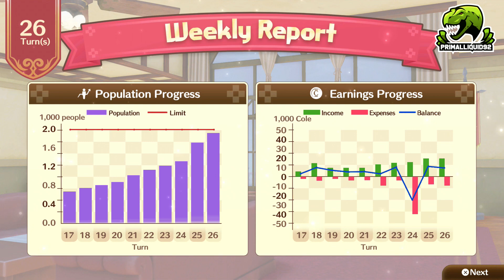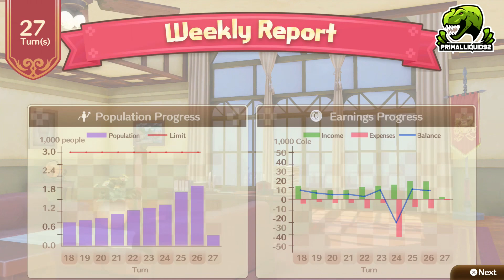Nelke & the Legendary Alchemists Ateliers of the New World Part 10 Rorona, Totori and Meruru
Nelke & The Legendary Alchemists: Ateliers of the New World Full Gameplay Walkthrough (PS4, PS4 Pro, Switch, Steam PC) Showcasing all Boss Fights, Cutscenes, Endings, Secrets, Grinding Spots,how to get Ultimate Gear and trophy Guides along with all news and updates – No Commentary
You can get Nelke & The Legendary Alchemists: Ateliers of the New World on Amazon!

PC Specs
3x WD Black 3.5" 6TB Hard drives - Amazon